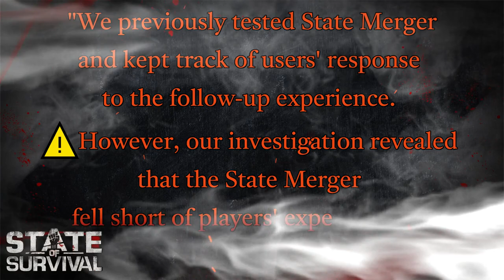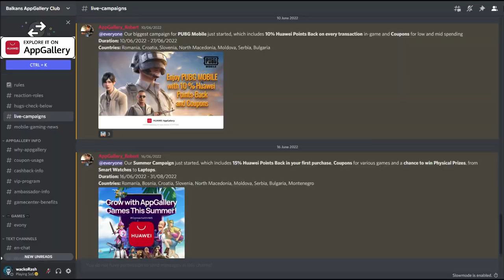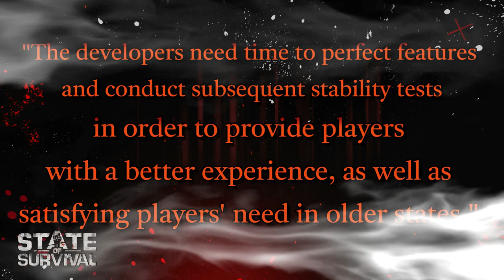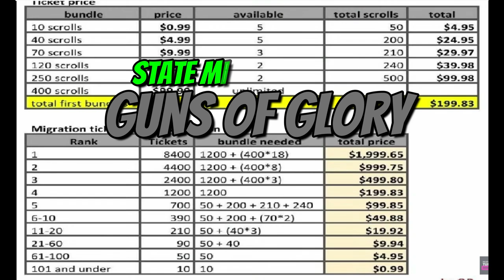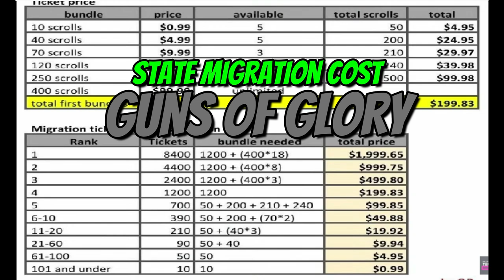WHY STATE MERGER FAILED?¦ WHAT IS STATE MIGRATION?¦ STATE OF SURVIVAL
Do you ever wonder why state merger is no longer on the table? Do you ever wonder what state migration would look like? Then, what about state merger 2.0? In this video, I'll try to give you the information you seek based on my research and feedback with various survivors.